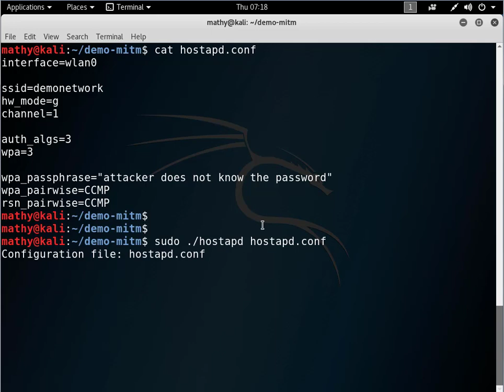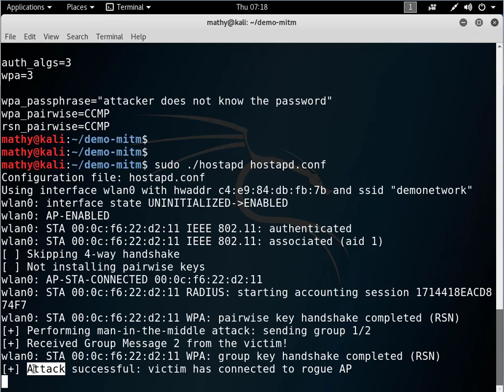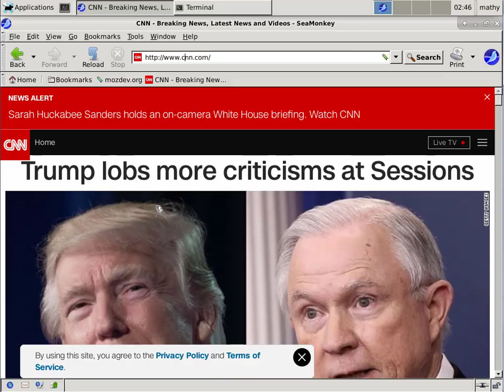Black Hat 2017: WPA1/2 Man-in-the-Middle against an OpenBSD Client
Recorded demonstration of the man-in-the-middle attack mentioned in the Black Hat 2017 presentation "WiFuzz: Detecting and Exploiting Logical Flaws in the Wi-Fi Cryptographic Handshake".